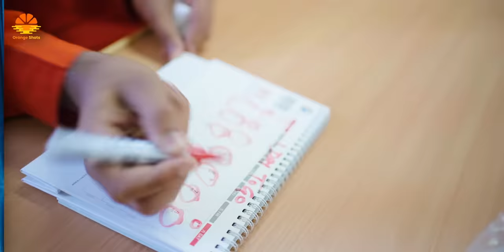11 Useless Facts About SHIPS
11 Useless Facts About SHIPS - Today's video is different and I have gathered 11 useless BUT interesting facts about ships that I'm sure you'd love. 11 Useless Facts About SHIPS

CHAPTERS IN THIS VIDEO:
0:00 - Intro
0:06 - When someone comes on the ship for the first time
1:08 - The Monkey Island of the Ship
1:27 - Ships Have Wings but they Can't fly
1:57 - The Sleep Cycle
2:36 - The ever-changing time zone
3:26 - Marking the Calendar
4:15 - No Holiday
5:19 - Internet On a Ship
5:57 - The Meal Timings on a Ship
6:41 - The biggest Refrigerators and Freezers of your life
7:34 - Outro

Social Media HANDLES:
My Channel in the English Language: (Captain Zahid)

GIMBAL:
ZHIYUN Weebil-S

COMPUTER:
MACBOOK PRO 14” 2022 - M1 PRO Chip